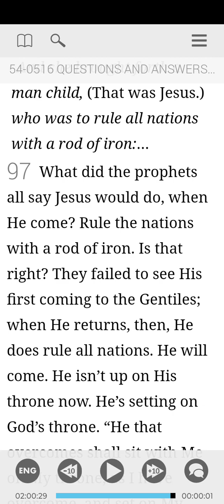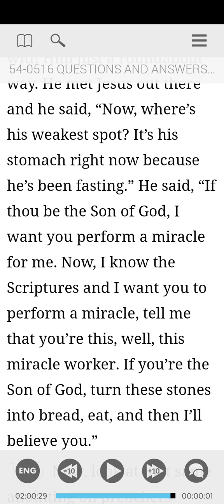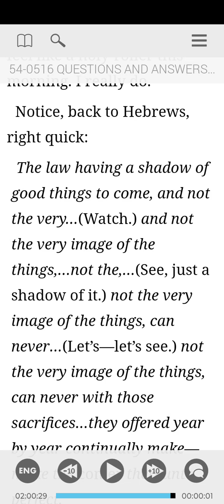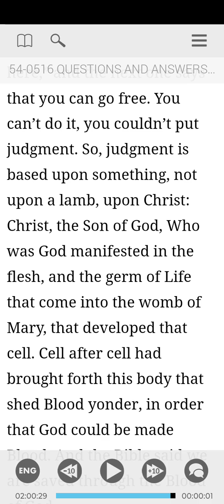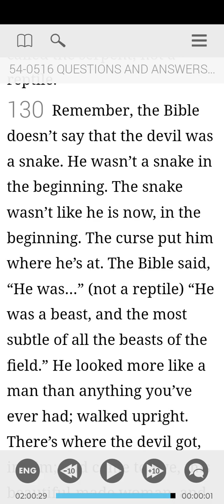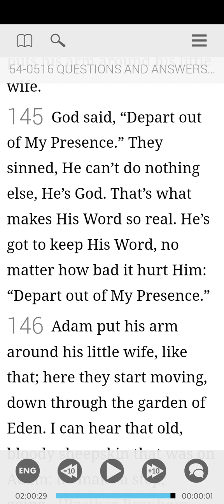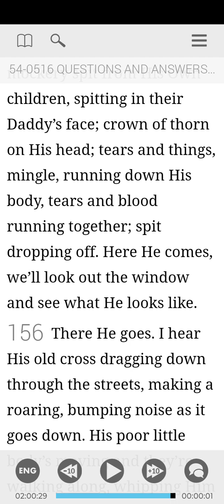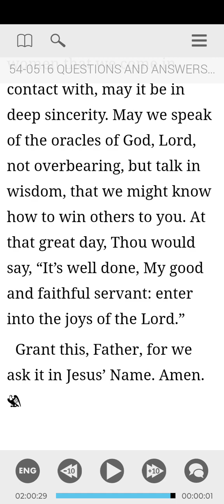54-0516 part 3 of 3